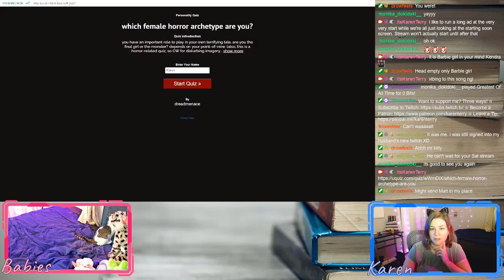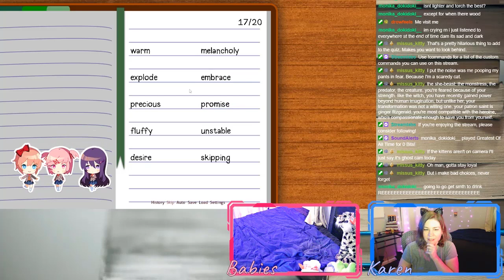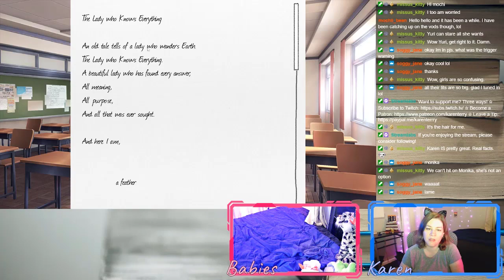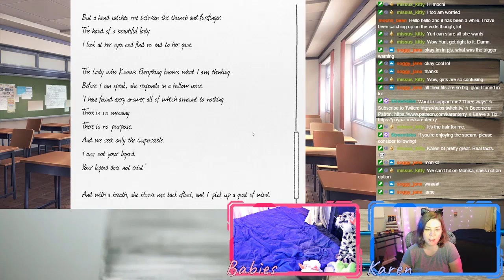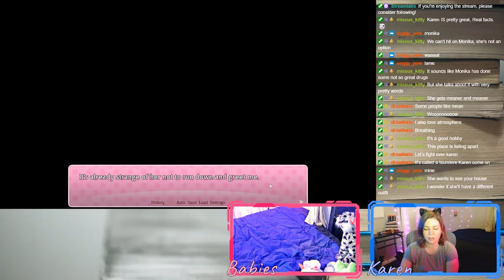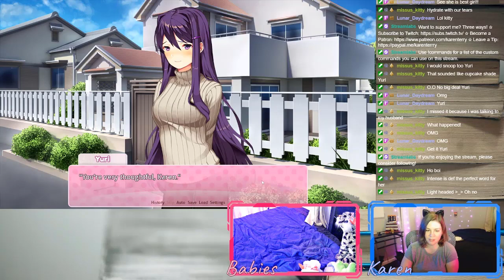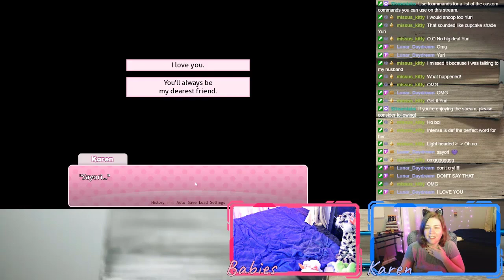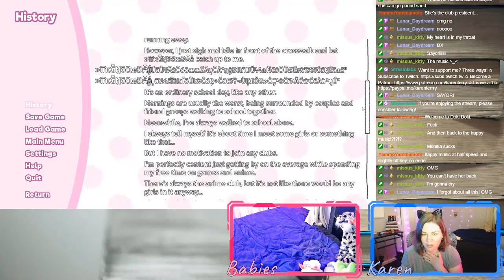Why Yuri Is Best Girl :(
Chapters:
0:00 Introduction
2:30 Personality Quiz
9:54 Let's Play Doki Doki Literature Club Blind!
1:34:03 Outro

365 Days of Character Creation